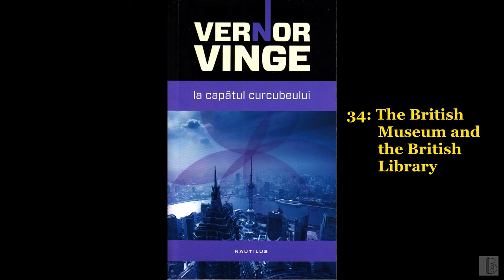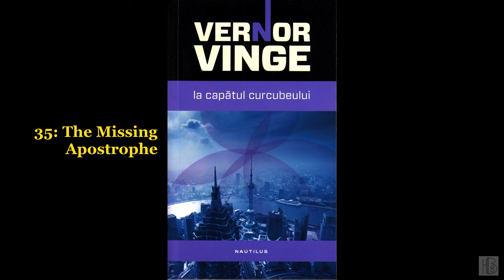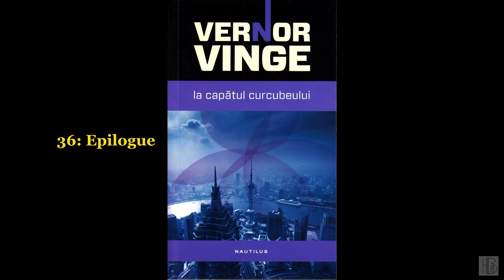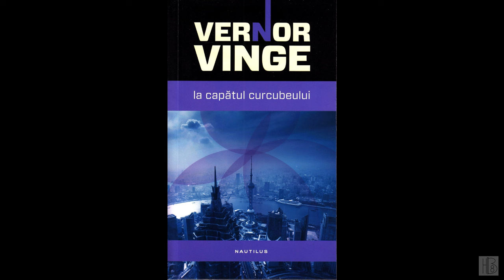Rainbows End [2/2] by Vernor Vinge (Mark Ashby)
Rainbows End [2/2]
by Vernor Vinge
Read by Mark Ashby
Chapter list:
00:00:00 - (16) The Front Bathroom Incident
00:36:49 - (17) Alfred Volunteers
00:53:05 - (18) The Myasthenic Spelunker Society
01:10:29 - (19) Failure Is an Option
01:20:41 - (20) The Officer of the Watch
01:51:08 - (21) When Belief Circles Collide
02:12:09 - (22) The Bicycle Attack
02:26:26 - (23) In the Cathedral
02:42:34 - (24) The Library Chooses
03:15:11 - (25) You Can't Ask Alice Anymore
03:29:44 - (26) How-to-Survive-the-Next-Thirty-Minutes.pdf
03:52:54 - (27) The Revocation Attack
04:20:06 - (28) The Animal Model?
04:34:09 - (29) Dr. Xiang Takes Charge
04:58:38 - (30) When the Network Stops
05:07:08 - (31) Bob Contemplates Nuclear Carpet-Bombing
05:15:49 - (32) The Minimum Sufficient Response
05:42:54 - (33) Freedom on a Very Long Leash
06:11:03 - (34) The British Museum and the British Library
06:33:24 - (35) The Missing Apostrophe
06:55:44 - (36) Epilogue